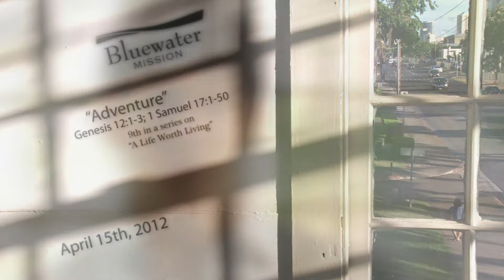4/15/12 "Adventure"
Bluewater Mission Pastor - Dr. Jordan Seng